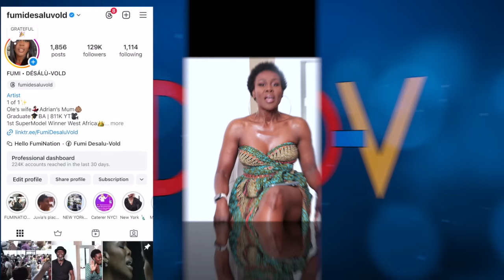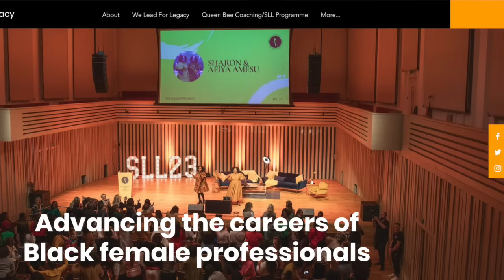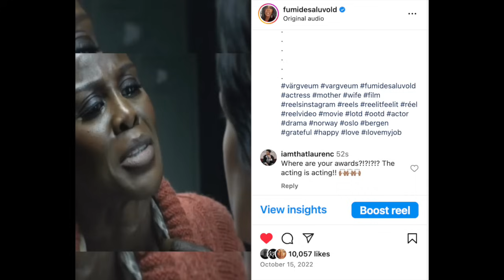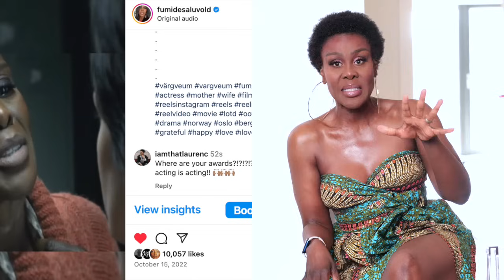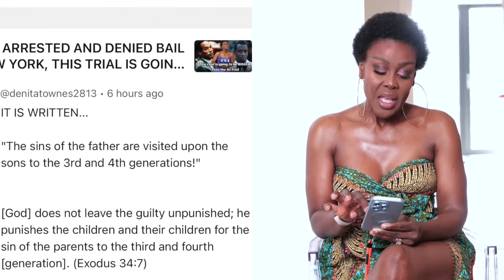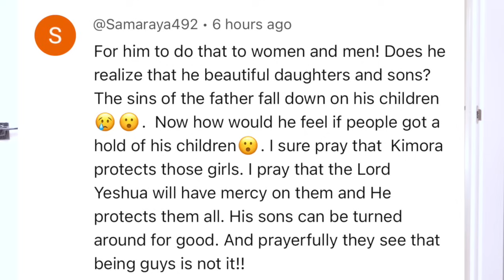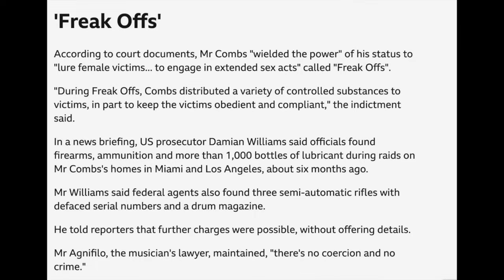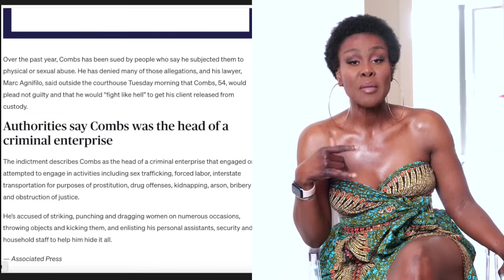DIDDY HAS GOTTEN HOLLYWOOD VERY NERVOUS & LET'S NOT FORGET THE 1000 BOTTLES OF BABY OIL! OH BABY!🧴👀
🎉MANCHESTER EVENT : LINK BELOW - She Leads for Legacy Conference

Send you letters & packages to me here 😊
WE HAVE ADDRESS FOR USA🇺🇸 AND UK 🇬🇧
USA🇺🇸
31 Vose Avenue
Unit 407
South Orange
New Jersey
07079
United States Of America 🇺🇸
UK🇬🇧
Suite 5,
94 Fulham Palace Road
Hammersmith
London
W6 9PL
UNITED KINDOM
If you’re looking for Hotel accommodations get in touch with Martin at the
And you can email him
At